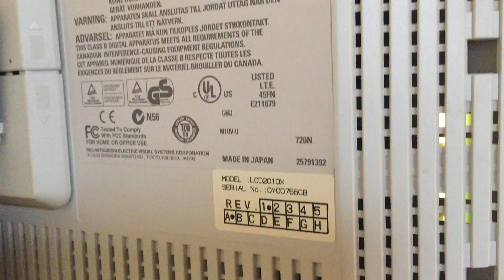Ultra Retro IPS: NEC 2010 (2018)